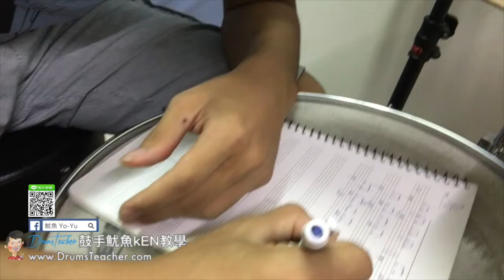【爵士鼓手魷魚kEN®】2017-07 🎵演出😀 ( 鼓手 - ；爵士鼓練習 ) Drum Cover Practice SparxStix 發光鼓棒